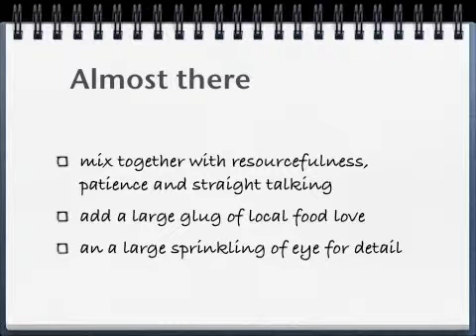How to make a burb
Testing exporting Keynote presentation to YouTube and writing nice things about Credit Munch Blogger @the_burb